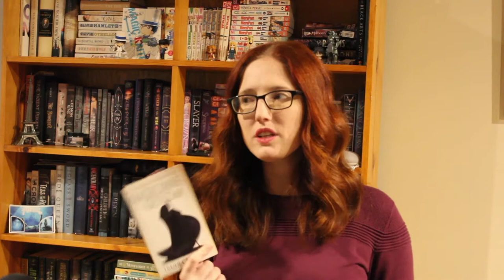Review: The Magicians' Guild by Trudi Canavan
This was a book I hadn't heard about until I started my magical school research. I wish this book would get more hype. It's such a good book!!~